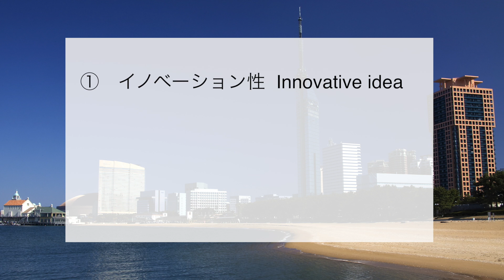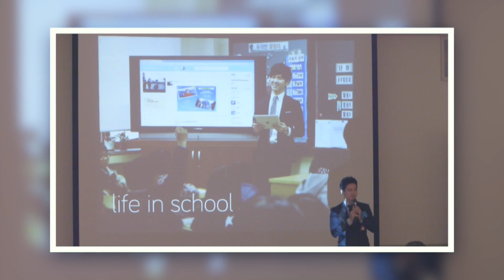Fukuoka Global Venture Awards